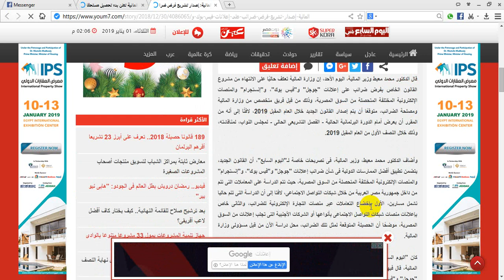المالية: إصدار تشريع فرض ضرائب على إعلانات "فيس بوك" و"جوجل" فى 2019